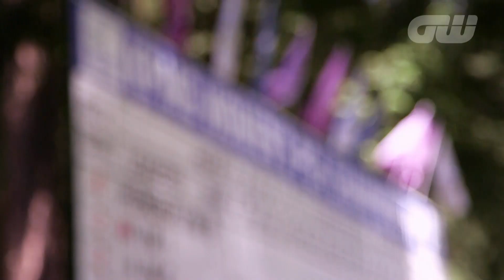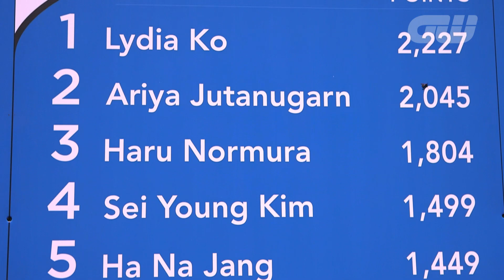Walk The Course: Anna Nordqvist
Anna Whiteley recently walked the course with six-time LPGA winner Anna Nordqvist at Sahalee Country Club. Could Anna double her major tally this week at the U.S. Women's Open?